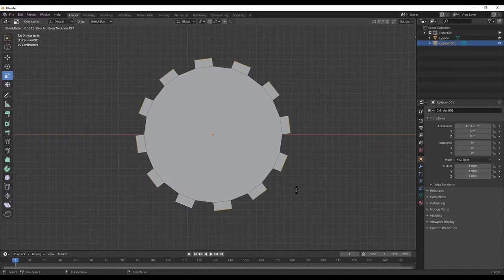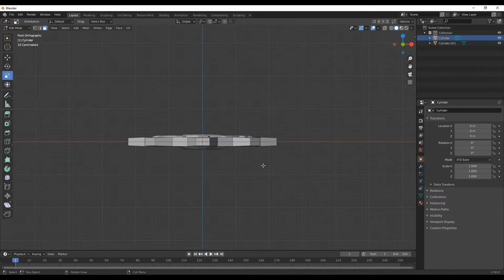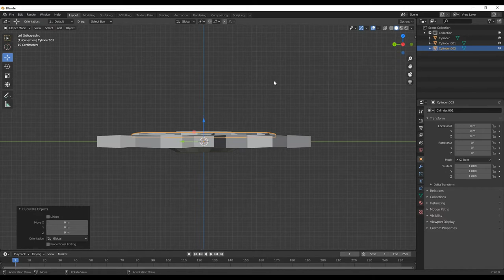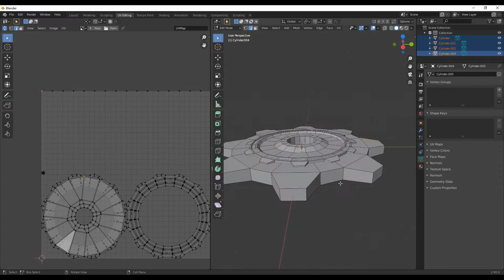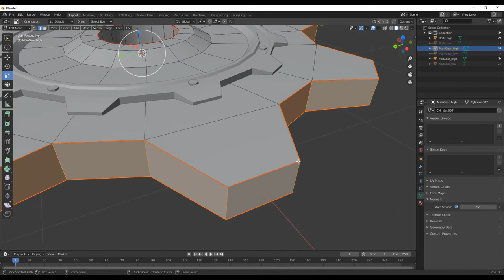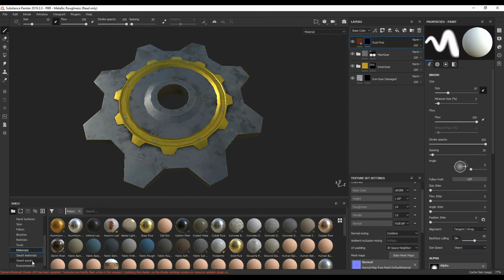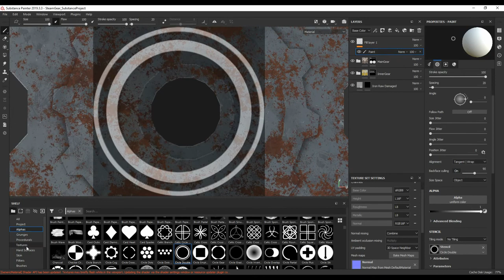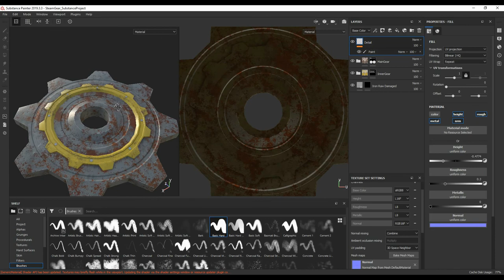3D Modeling a Steampunk Gear - Blender & Substance Painter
Always been a fan of the steampunk genre, thought it would be cool to Model a gear/cog in the steampunk genre :)

Programs:
Modeling - Blender